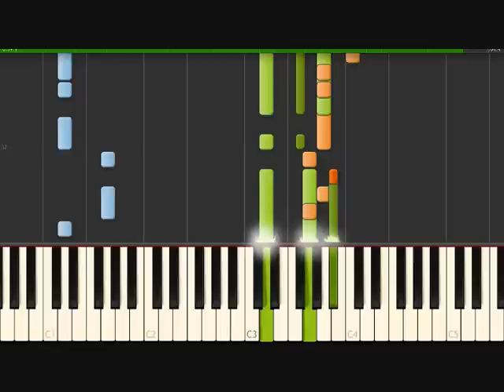les mystérieuses cités d'or synthesia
the mysterious city of gold synthesia
太陽の子エステバン .midi